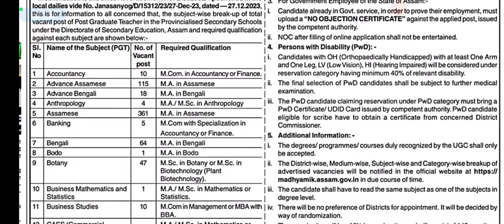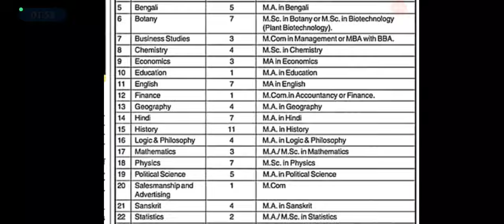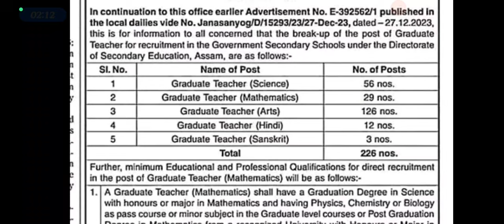GT PGT official advertisement published আহি গল অফচিয়েল আবেদনৰ বাবে সাজু থাকক